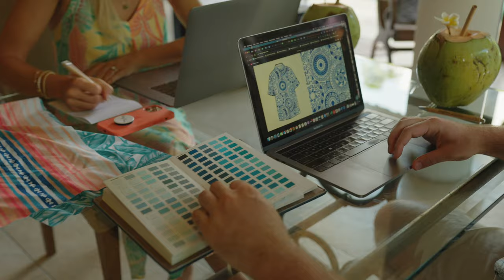Kenny flowers - Behind the brand - Pt.2 - Blooming in Bali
In the second part of Kenny Flowers 'Behind The Brand' series, we’re transporting you back to Bali - so you can hang with Kenny and Christina, and see what it's like living in the tropics and working with island artists to make your resort-wear.

Part 2 is a story of shared visions collaborating to build an ethical brand. It’s a story of finding deep appreciation of an island, its people, and its culture. It’s a story of skilled artisans handcrafting fine pieces of wearable art that are enjoyed around the world every day, by their customers.

Oh, and it's a love story too. Wondering how Kenny & Christina met? Well, you’re about to hear all the details. And it’s nothing short of a tropical fairytale.

We Do Creative Films is one of the leading full-service video & photo production based in Bali. We deliver high-class content across Indonesia, Europe, and worldwide. Our team helps brands tell their stories with digital content that engages, educates, and activates audiences.